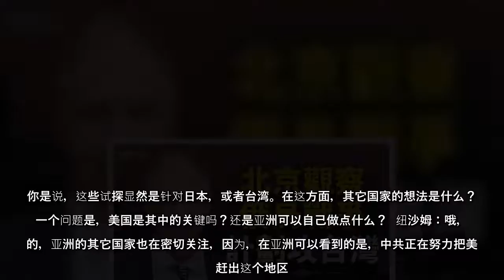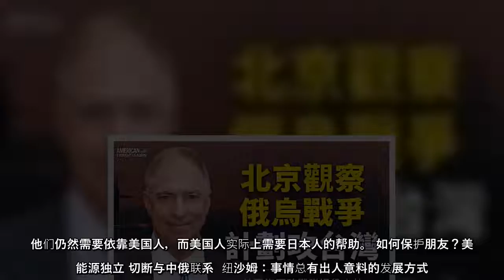纽沙姆：中国人，他们正在观察，我认为他们喜欢他们正在看到的，但他们会等待，看看事态如何发展。你看到华尔街每年向中国注入数千亿美元的可兑换货币，所以你是在资助这个敌人，它说它打算统治你，就算不是毁灭你。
纽沙姆：中国人，他们正在观察，我认为他们喜欢他们正在看到的，但他们会等待，看看事态如何发展你看到华尔街每年向中国注入数千亿美元的可兑换货币，所以你是在资助这个敌人，它说它打算统治你，就算不是毁灭你